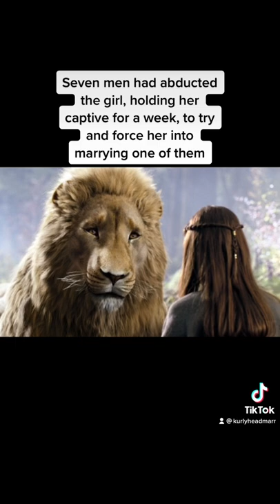Animals that have saved people😰